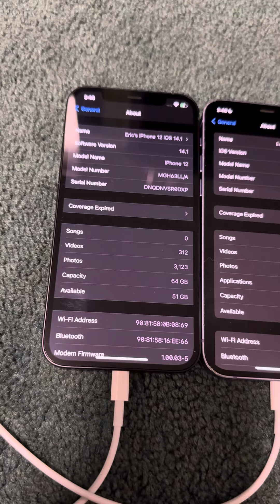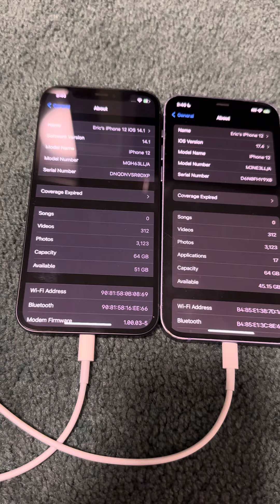iPhone 12 iOS 14 vs iOS 17 boot test!